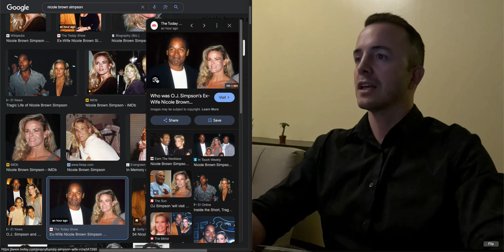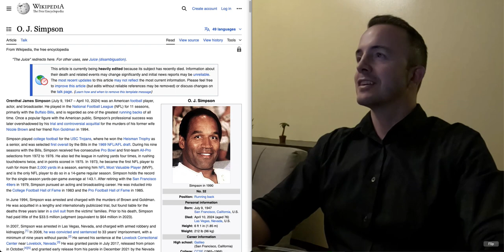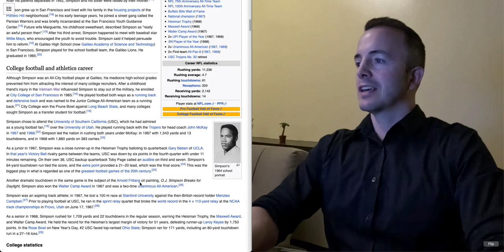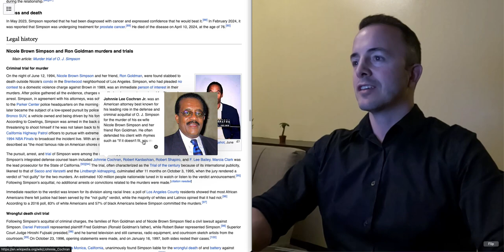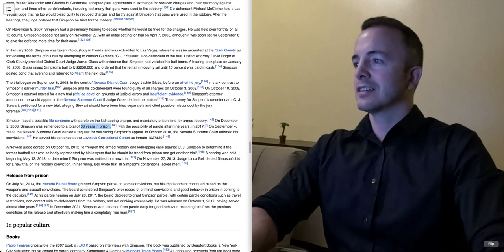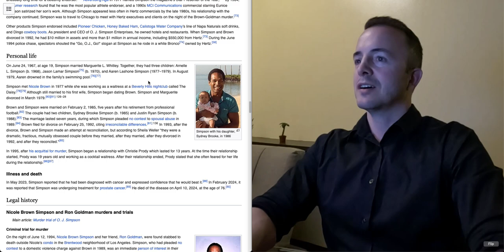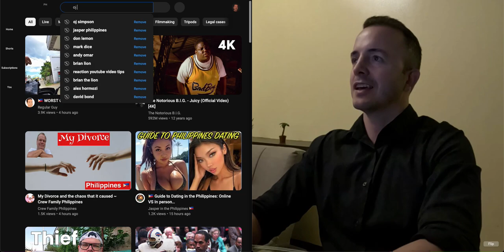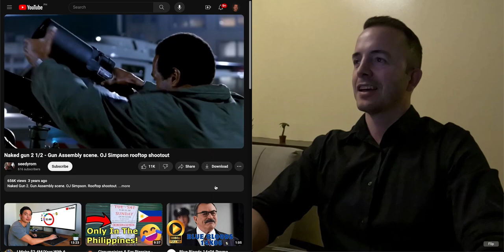OJ Simpson: The Great American Tragedy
Today, we mourn the loss and reflect on the life of OJ Simpson, who has passed away at the age of 76. OJ Simpson, a name that evokes a myriad of emotions and memories, from his days as a record-setting NFL running back to his later years embroiled in one of the most televised and controversial legal battles in American history.

In this video, we delve into the life of OJ Simpson, examining his impact on both sports and society. We'll explore his football career, his transition into the entertainment industry, and the infamous trial that gripped the nation and left a lasting imprint on the American legal system and media.

Key Points We'll Cover:

A Look Back at OJ's Football Career: How he became one of the greatest running backs in NFL history.
Simpson's Life Off the Field: His ventures into acting and broadcasting.
The Trial of the Century: An overview of the events, the media frenzy, and the phrase that became synonymous with the trial: "If the glove doesn't fit, you must acquit."
Legacy and Controversy: How OJ Simpson will be remembered and the ongoing debates about his life and trial.
Discussion:
We encourage thoughtful and respectful conversation in the comments section. What impact did OJ Simpson have on America's cultural and legal landscape? How should he be remembered?

Please Note: This video is intended for informative and discussion purposes only. We aim to present the facts and invite our viewers to engage in respectful and meaningful dialogue.